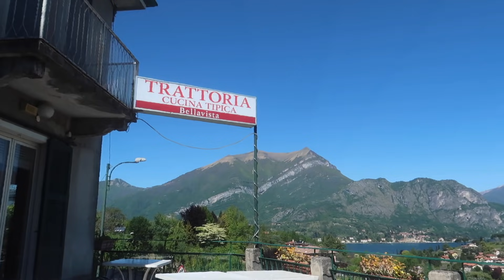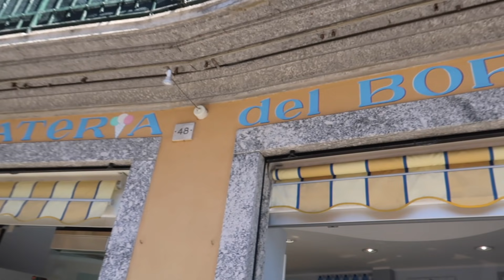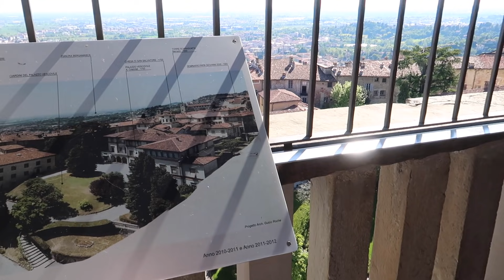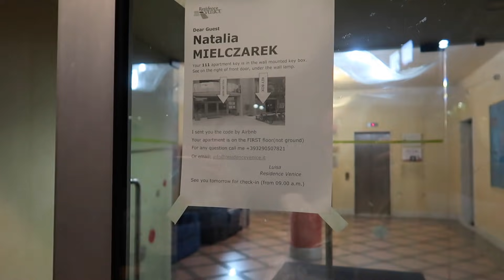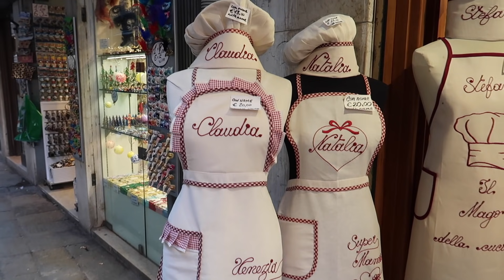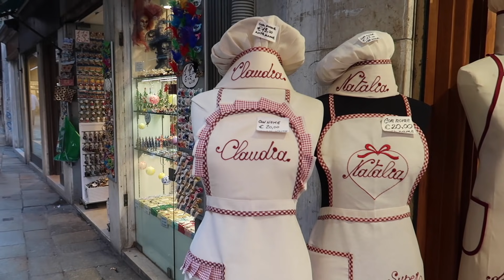WAKACJE WE WŁOSZECH { VLOG }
Jaki jest Wasz wymarzony kierunek na wakacje?

CZYM NAGRYWAM?
Filmy: CANON EOS 80D
Vlogi: CANON G7X MARK II